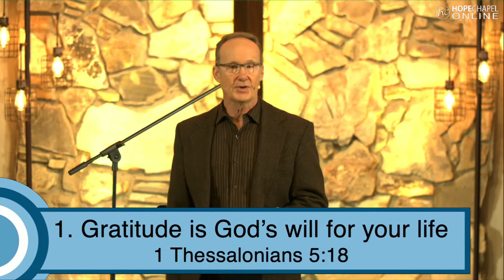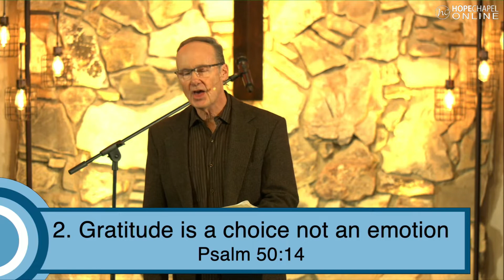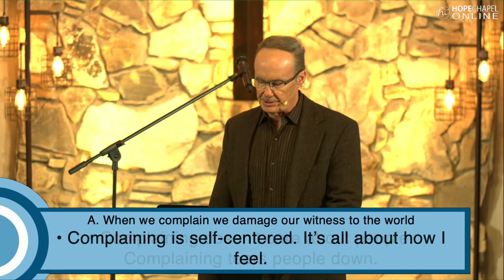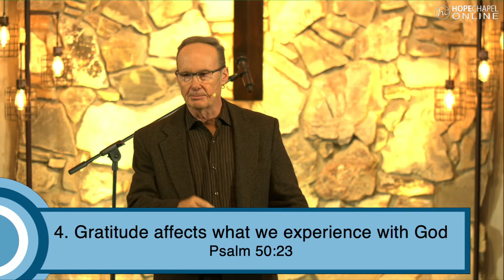GROW A GRATEFUL HEART - Sunday Sermon, November 20, 2022 | Pastor Paul Harmon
This being Thanksgiving, it’s an appropriate time to grow our own grateful hearts. Even in light of so much discouraging news surrounding us, we can still be thankful people. We all get caught up in negativity at times. The reason God commands thankfulness is because it is connected to HIM! Thanksgiving gets our eyes back on Him where they belong. Painful circumstances pull our focus and attention off God and on to a problem. Choosing to be thankful places our eyes back on the character of God where we find our help and joy.